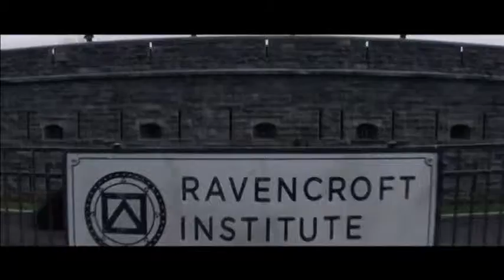5180SB USA- EMPIRE STATE BUILDING-SPIDER MAN STARS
5180SB USA- EMPIRE STATE BUILDING-SPIDER MAN STARS